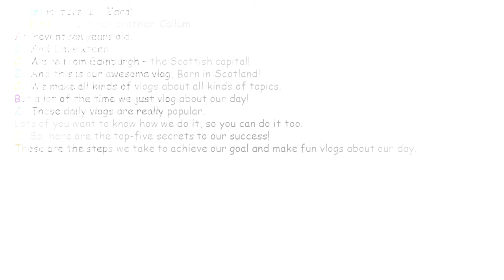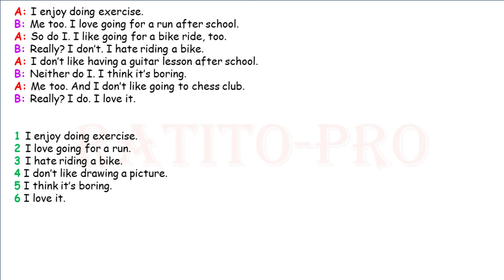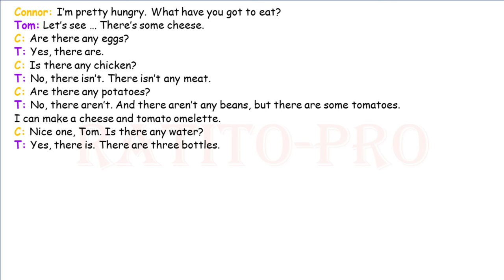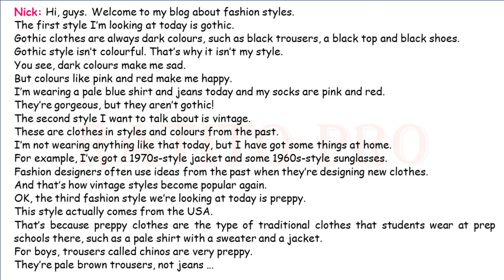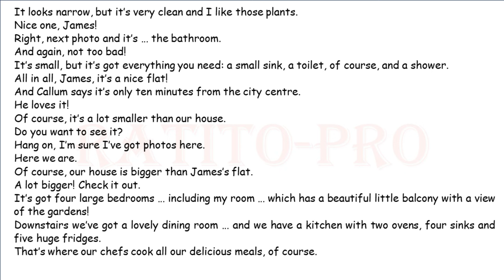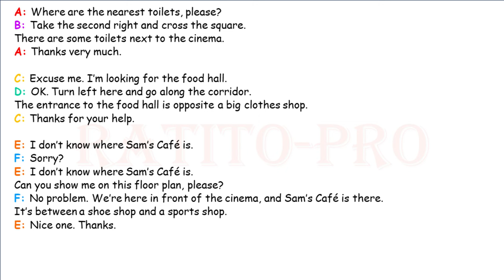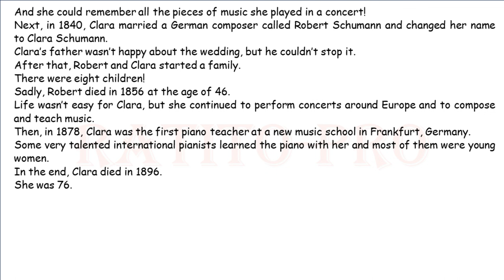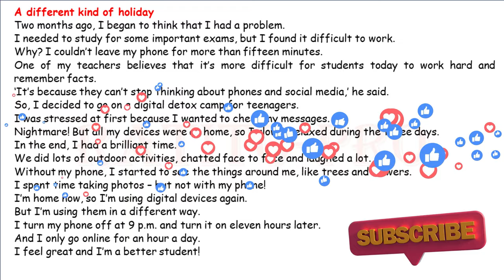Learn English while You sleep | A1 | English Speaking Practice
Learn advanced English vocabulary while you sleep!